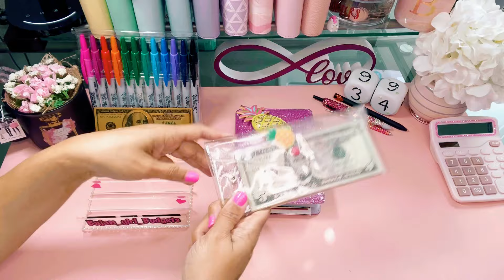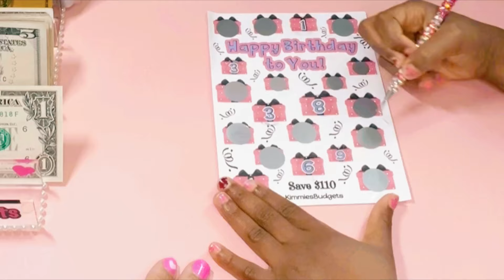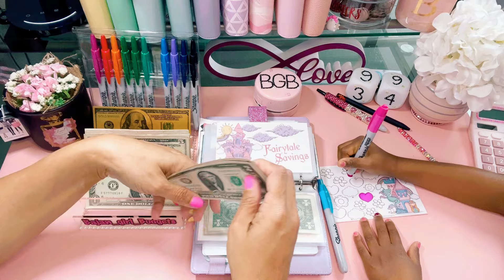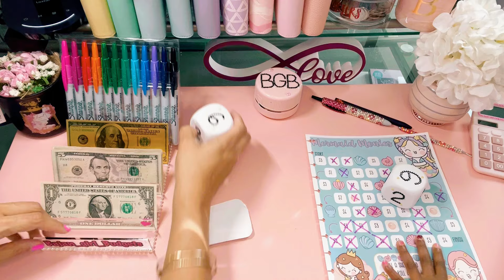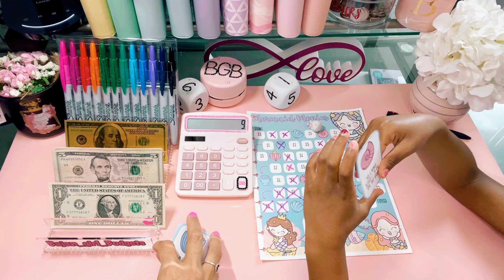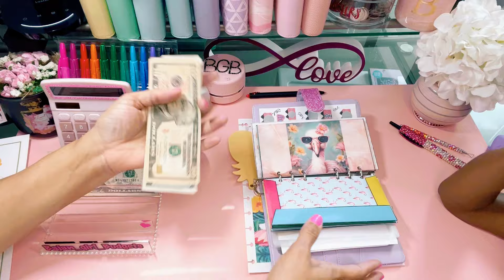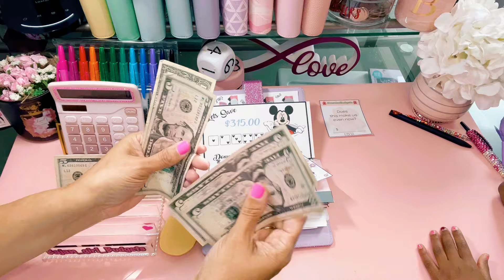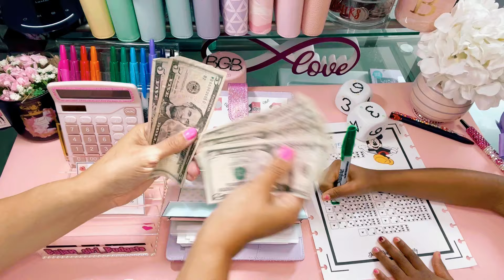🌺🐄 Super Fun Savings Challenge Cash Stuffing 🐄🌺 | Star Notes | $100 | Kids Learn To Save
🦄 Miss B kicks off another cash stuffing in her very own Savings Challenge Binder!  Today she stuffed $100🦄 Teach Kids How To Save | Make Saving Fun 🦄

Mentions:
MoneyStoneBudgets (on Etsy)

🦄✨ Flash Freebie Alert ✨🦄 Miss B asked if other kids do this with their parents?  I told her “I hope so” .  Then we made a fun challenge together to gift to our viewers.

💭 Please drop me a message down below so I know you stopped by!

🛍️ Etsy store

💌 Happy Mail 💌
✅Send happy mail to:
1525 US Highway 380
Suite 500-1008

📸I love hearing from everyone! 📸